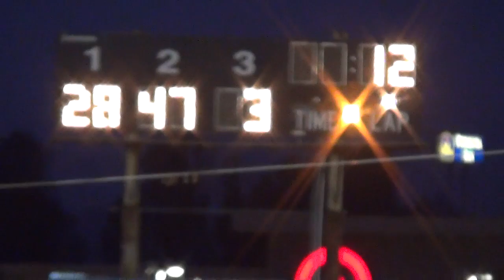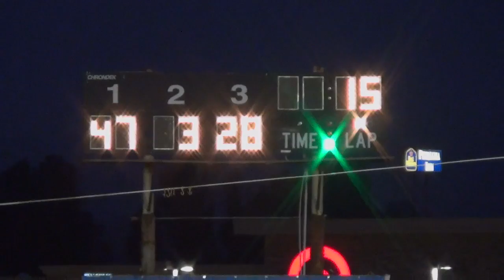Midget Lites 8-9-14 Petaluma Speedway - 8 start, 3 finish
Only 3 cars finish...
RESULTS: 1 #47 Bradley Dillard, 2 3b Steve Brown, 3 #28 Marcus Smith, 4 35jr Dakota Albright, 5 2b Justin Brown, 6 #51 Logan Seavey, 7 25k Hunter Kinney, 8 #10 Brian Corso.